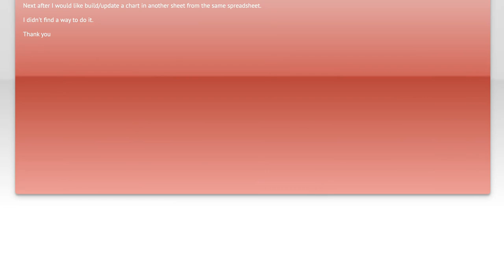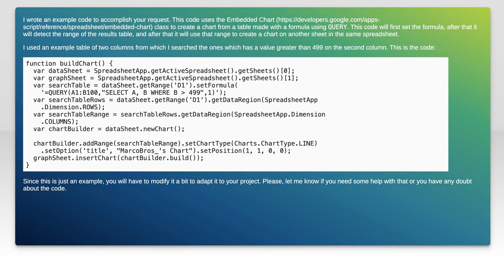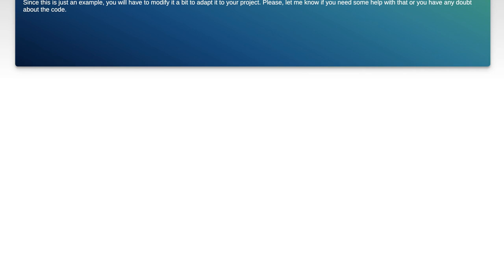How to Build Google Charts with Google Apps Script and Query Function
In this video, we’ll explore the powerful combination of Google Charts, Google Apps Script, and the Query Function to create dynamic and visually appealing data visualizations. Whether you're looking to enhance your reports or streamline your data analysis, this tutorial will guide you step-by-step through the process of building interactive charts that can elevate your projects. Join us as we unlock the potential of these tools to transform your data into insightful graphics!

Today's Topic: How to Build Google Charts with Google Apps Script and Query Function

Related to